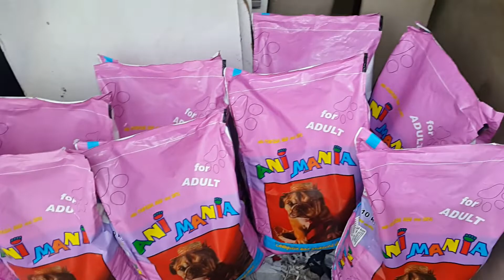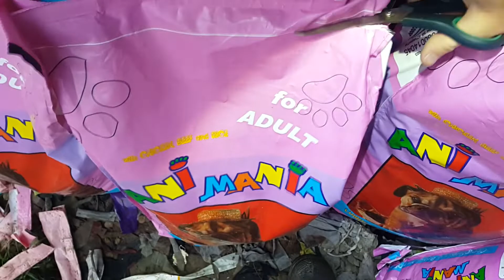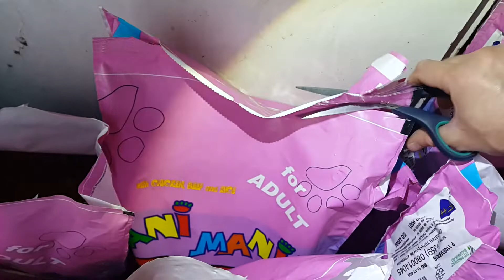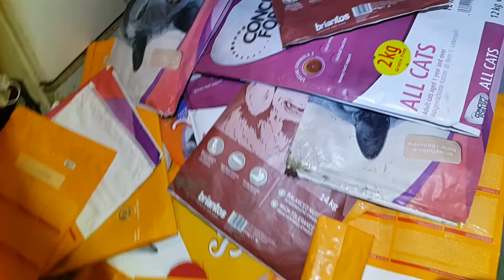ОТВАРЯНЕ НА 9 ЧУВАЛА ПО 10 КГ ГРАНУЛИ КОИТО ДОКАРАХ ЗА КУЧЕТАТА ♡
В края на видеото можете да видите колко чувала вече са изядени, купчината е огромна! А втората купчина е с котешките чували. Върху нея има и няколко кучешки Briantos, но те са само няколко. Останалите са от котешки Smilla.

ИНФОРМАЦИЯ ЗА ПОМОЩ И ДАРЕНИЯ С ХРАНА ЗА ЖИВОТНИТЕ ТУК ❤ ❤ ❤

ПОСВЕТЕНО НА МОЕТО ГОЛЯМО СЕМЕСТВО ОТ 130 СЪЩЕСТВА ❤

ЧАСТ ОТ МОИТЕ СПАСИТЕЛНИ АКЦИИ И СЛУЧАИ С БЕЗДОМНИЧЕТА КОИТО СЪМ СПАСЯВАЛ ❤

Видеа с котенцата:
(За да им се порадвате и вие)

МОЛЯ ПРЕДАЙТЕ НАТАТЪК И СПОДЕЛЕТЕ ПОСТА МИ ❤
(Но не по групи, а на стените си)